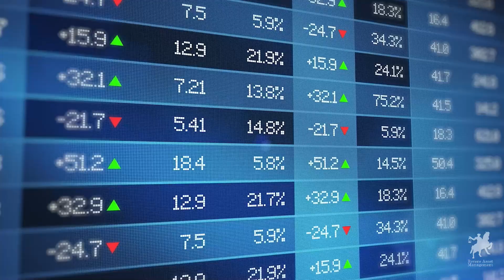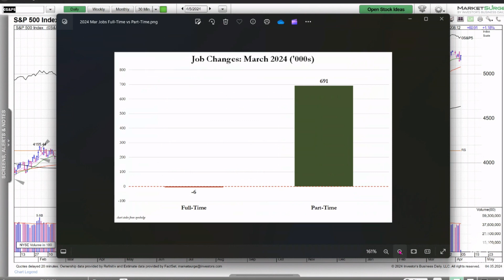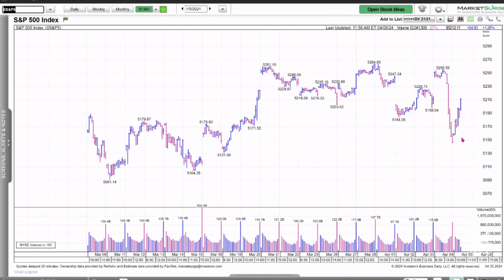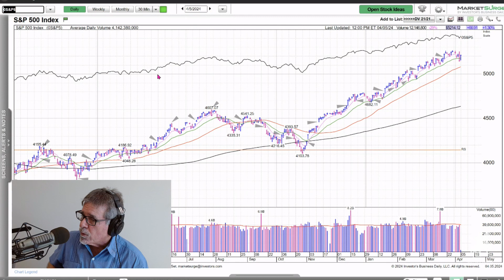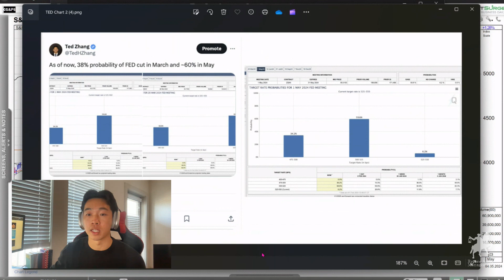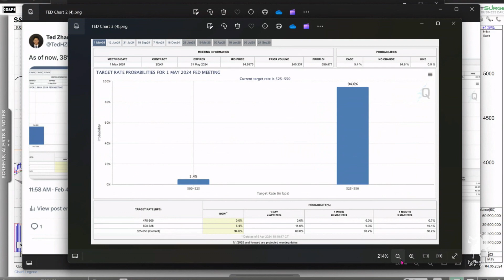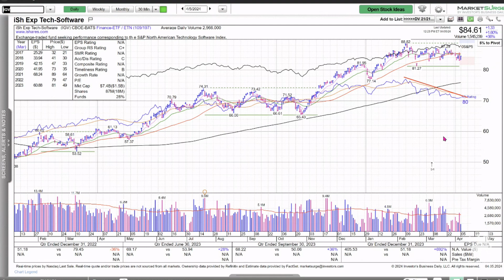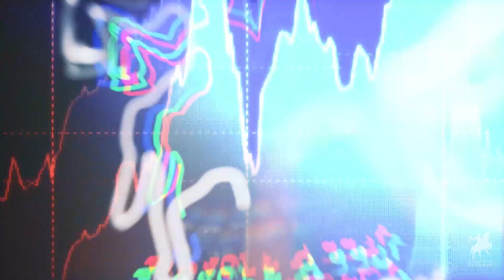Making Gains on Treasury Buybacks | Your Money Podcast – Episode 494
Treasury buybacks? Social Security clawback notices? And what was this wedge drop all about on Thursday? The shop reviews the key ingredient to secure retirement, job gains (or job losses, rather), and what Thursday's wedge drop means for consistent gains before diving into commodities, software, and real estate sectors worth watching. Remember – the tape tells all!

00:00 – Opening Bell
02:30 – Mailbag: The Key Ingredient to Secure Retirement
05:45 – Planned Treasury Buybacks?
14:00 – Let's Talk Jobs
18:00 – This Week in the Markets
25:00 – The Tape Tells All!
33:30 – Reviewing Thursday's Wedge Drop

Show Links:

Planned debt buybacks not meant for periods of market stress, US Treasury official says

Your Client got a Social Security Clawback notice. What should they do?

Senior Housing rebounds as Boomers move in - WSJ Subscription